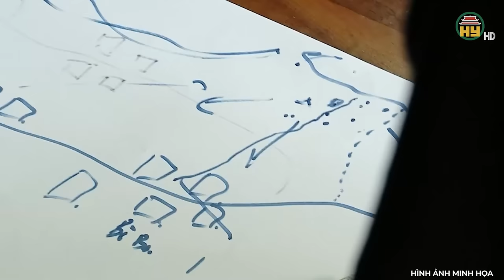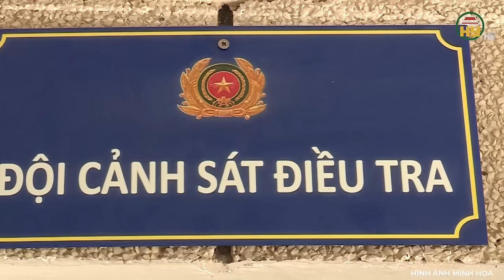Bị cấm cản yêu đương, con rể “hụt” trút đòn thù tàn khốc, 2 người trong họ bị đâm gục tại chỗ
Trọng án VN mới nhất | Bị cấm cản yêu đương, con rể “hụt” trút đòn thù tàn khốc, 2 người trong họ bị đâm gục tại chỗ
   Một hung thủ tàn ác đi xe máy xông vào tận sân nhà nạn nhân, dùng hung khí tước đoạt một lúc 2 mạng người rồi bỏ trốn. Tại hiện trường, những dấu vết để lại là rất mờ nhạt, khiến cho cơ quan cảnh sát điều tra gặp rất nhiều khó khăn. Tại sao nam thanh niên này lại có hành động tàn ác như vậy? Câu trả lời sẽ có ngay trong chương trình của chúng tôi. Kính mời quý vị và các bạn cùng theo dõi!
Địa chỉ: 164 Nguyễn Văn Linh, thành phố Hưng Yên, tỉnh Hưng Yên
Tiktok: Truyền hình Hưng Yên
Facebook: Đài Phát thanh và Truyền hình Hưng Yên
Zalo: Đài PTTH Hưng Yên